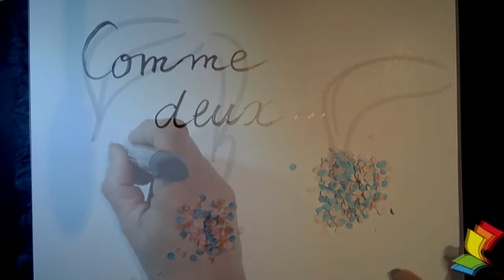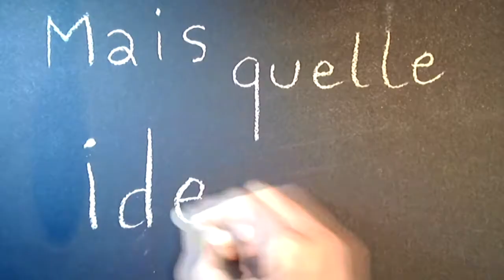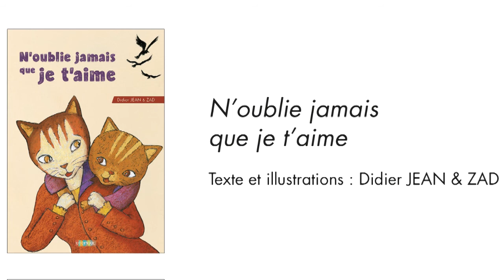« Petite exploration en territoire Utopique »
Extraits du spectacle "Petite exploration en territoire Utopique"
Lecture dessinée en musique
Textes lus par Pierre Deschamps
Captation, montage : Marc Dezafit, Maxime Desroziers
Filmé lors du salon du livre jeunesse de St Germain-lès-Arpajon
Montage : Danielle Jean